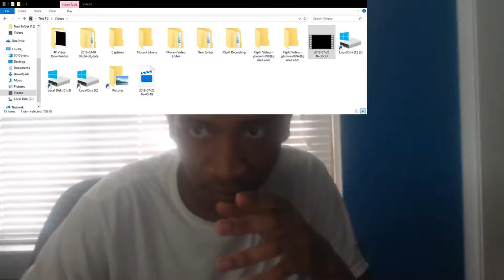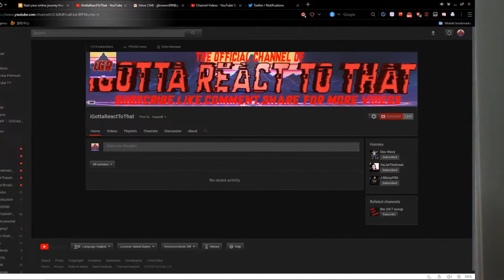I JUST WANT TO THANK EVERYBODY FOR WATCHING THAT VIDEO!!!! ONE OF MY MOST POPULAR UPLOADS EVER!!!!